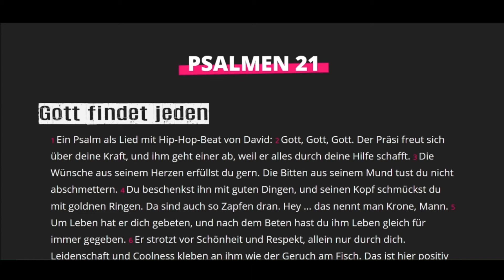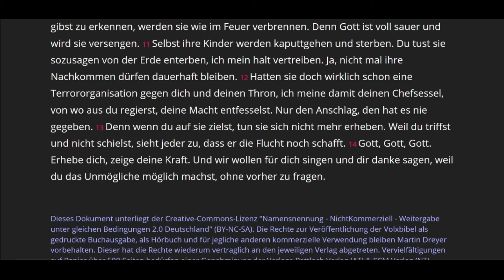Volxbibel ♥ Psalm 21 (2022)